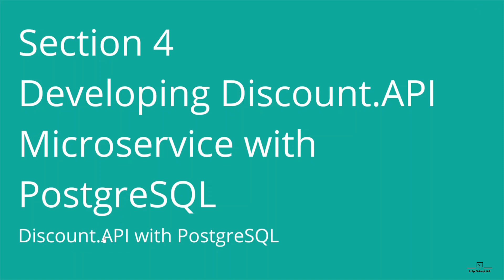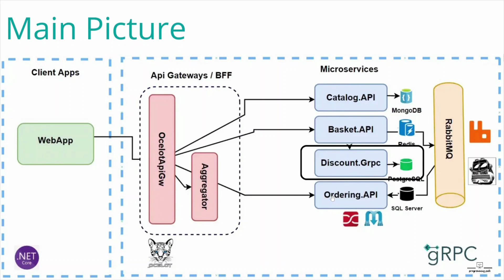42. Discount.API Microservice using .NET 7: Discount.API Microservice Introduction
The "Discount.API Microservice Introduction" refers to a software development project where a microservice is created for managing discounts. This microservice is developed using the .NET 7 framework, which is a modern, open-source development platform for building various types of applications. The microservice utilizes a PostgreSQL database, which is a powerful and popular open-source relational database management system.

The Discount.API microservice is designed to be a standalone service that provides functionality related to managing discounts for a larger application or system. It can be accessed through a RESTful API (Application Programming Interface) that allows other components or applications to interact with it.